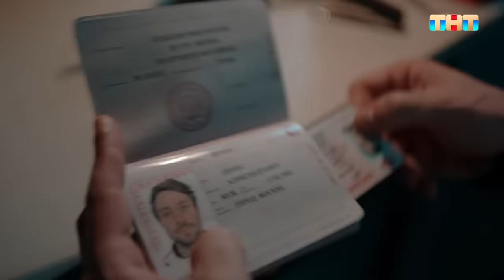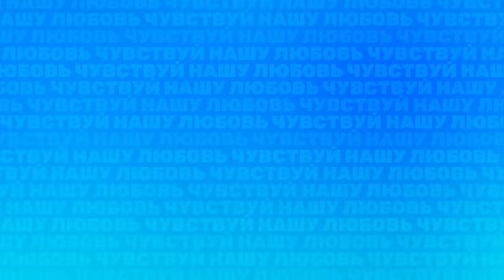Камеди Клаб «3 сентября»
Легендарный персонаж с легендарным Шуфутинским про легендарный день.